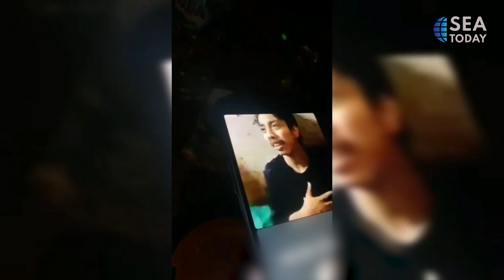Myanmar human trafficking victim's family files public complaint to Bareskrim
"Seorang warga negara Indonesia menjadi korban perdagangan manusia di Myanmar, setelah seorang perekrut palsu diduga menawarinya pekerjaan dengan gaji tinggi. Korban dilaporkan mengalami perilaku kasar dan ditawan oleh para pelaku yang juga meminta tebusan sebesar 30.000 dolar AS atau 500 juta rupiah.

Keluarga korban kemudian mengajukan laporan polisi, Senin (12/8) malam atas perdagangan manusia, penganiayaan, dan penculikan di Myanmar.

An Indonesian citizen has become a victim of human trafficking in Myanmar after a fake recruiter allegedly offered him a high-paying job. The victim was reportedly experiencing abusive behaviors and was held captive by the perpetrators, who also demanded a ransom of 30,000 US dollars or 500 million rupiahs.

The victim's family then filed a police report on Monday (8/12) evening for human trafficking, abuse, and kidnapping in Myanmar.